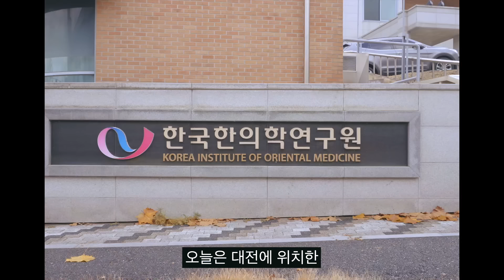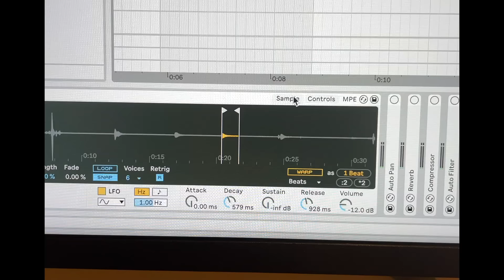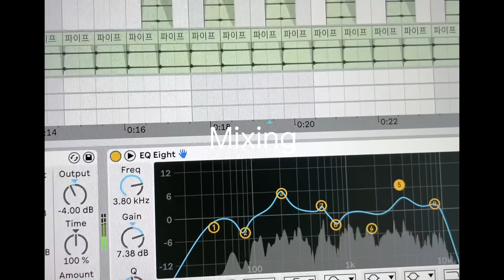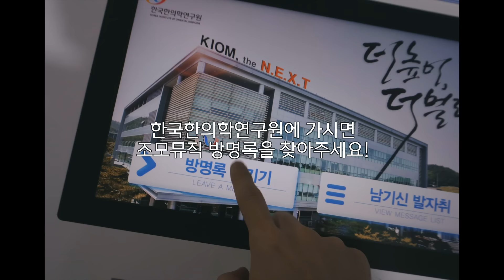한국한의학연구원에서 음악 만들기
※ 본 콘텐츠는 한국한의학연구원으로부터 경제적 지원을 받아 제작되었습니다.

안녕하세요. 한국한의학연구원입니다😀

이번 영상에서는 유튜버 '조모뮤직'님과 협업해 한국한의학연구원에서 나오는 소리로 음악을 만들어봤습니다🎶

여러 소리가 쌓여 하나의 음악이 되는 것처럼 한국한의학연구원도 다양한 노력을 통해 한의학의 새로운 가치를 실현해 나가겠습니다✨